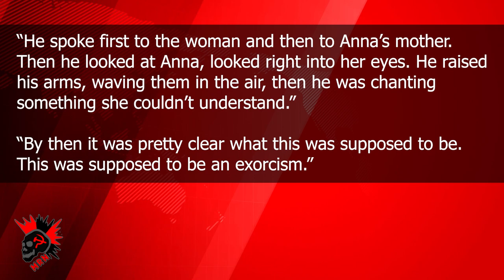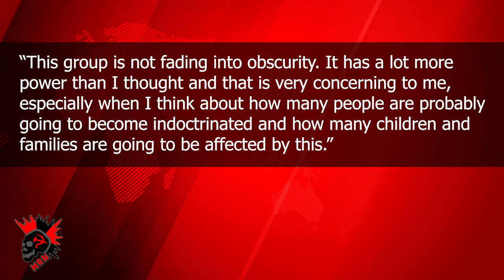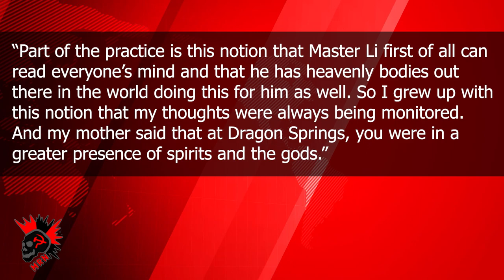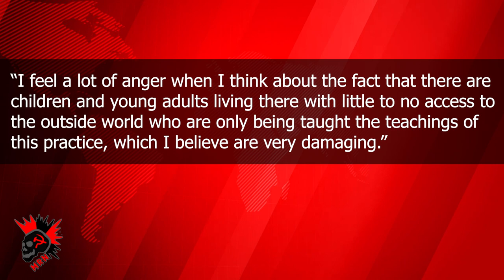The Child Abuse of the Falun Gong Cult